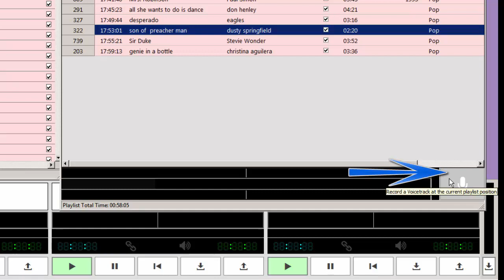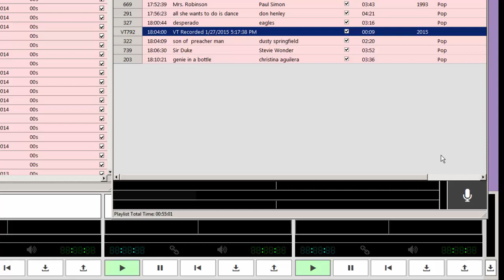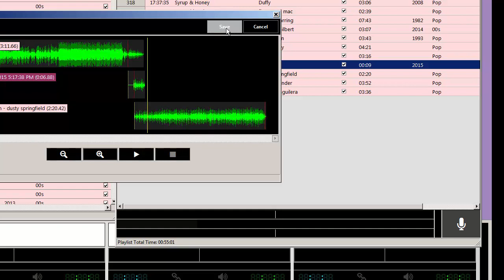PlayoutONE - Voice Tracking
Here's a demonstration of the excellent voice-tracking functionality that is built into PlayoutONE